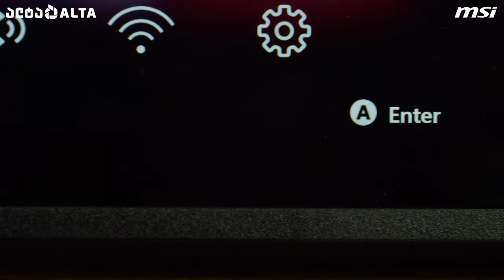MSI Claw - პორტატული სათამაშო კონსოლი Intel-ის პროცესორით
ვიდეოში გაგაცნობთ MSI Claw-ს, პირველ პორტატულ სათამაშო კონსოლს Intel Core Ultra პროცესორითა და გრაფიკული ადაპტერით. @BarTo376